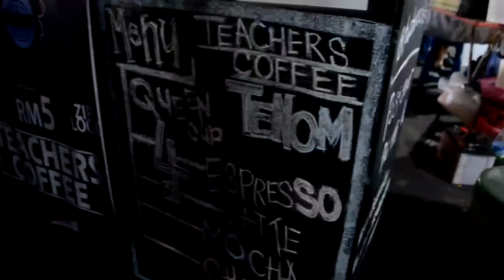KAAMATAN IN TENOM - ONE NIGHT'S JOURNAL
A shorttttt video just to show the environment during Kaamatan in Tenom 2016. Videos are taken on the night of April 28th.

ikr, the climax for the event was on the 1st of May.
i was watching YouTube at home that day to avoid crowds. because meowwwwww.

the weather was warm and sunny, it was warm too at night.
the food was nice. the crowds was great. parking lots were full
you can suddenly see Tenom's people came out of their houses and actually made the town crowded.
i mean like, that's rare right? hahaha

glad that i finally published these clips. i hope you enjoyed the video. i always think that Tenom is the cleanest and nicest town to be. that's why i enjoy taking shots of it.

with love, meowchele